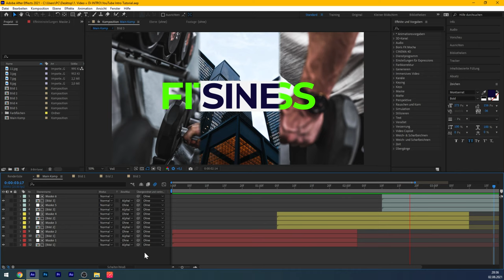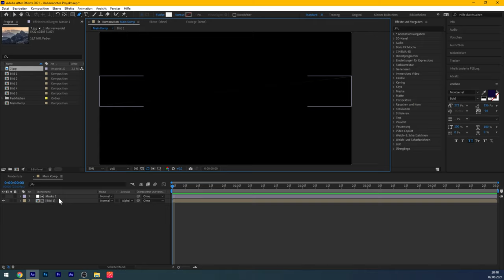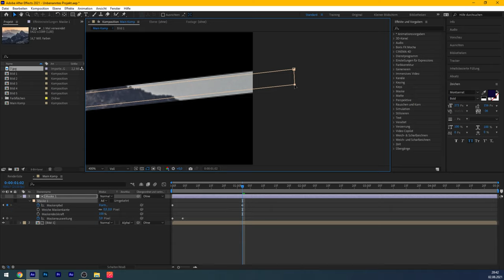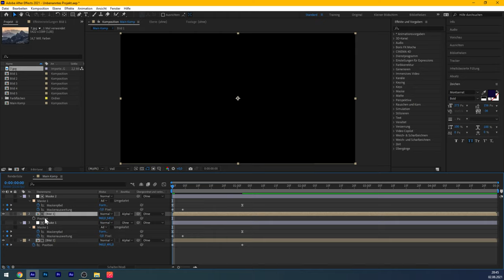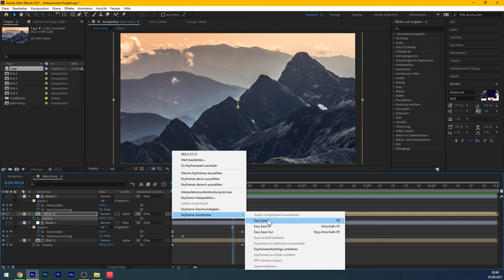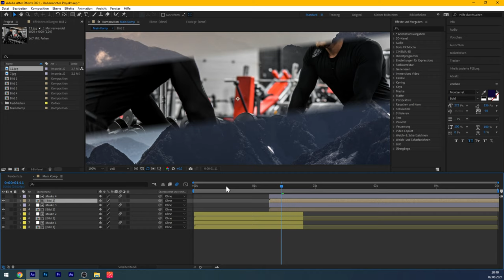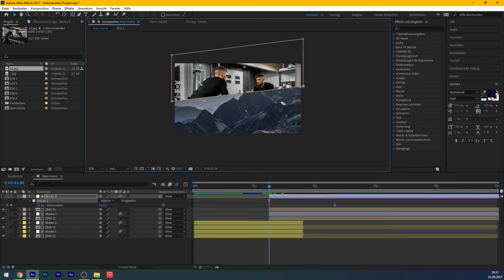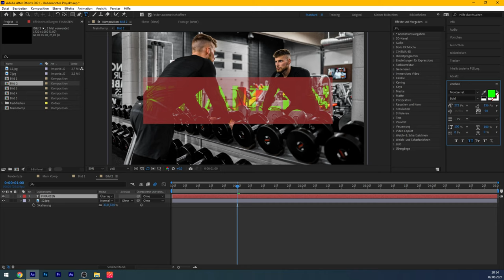YOUTUBE INTRO ERSTELLEN: Professionelles YouTube Intro in After Effects | SCHNELL & EINFACH [2021]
➡️JETZT ÜBER 50 MILLIONEN ELEMENTE (AFTER EFFECTS TEMPLATES, PREMIERE PRO TEMPLATES, STOCK VIDEOS, STOCK BILDER, MUSIK, SFX und vieles mehr!) DOWNLOADEN ⚡

100+ THUMBNAIL DESIGN, 100 YOUTUBE VIDEO IDEEN, UND VIELES MEHR!!! JETZT DOWNLOADEN!!

➡️In diesem YouTube Video geht es darum, dass ich Dir zeige wie Du in After Effects eine EINFACHE Animation bzw. dein eigenes YouTube Intro erstellen kannst.

► Du möchtest Deine EIGENE WEBSITE erstellen?

⚡📢MEIN EQUIPMENT⚡📢:

1. 📸KAMERA - SONY ALPHA 6600📸
Sony Alpha 6600 | APS-C Spiegellose Kamera ( Schneller 0,02s Autofokus, optische 5-Achsen-Bildstabilisierung im Gehäuse, 4K HLG Videoaufnahmen, neigbares Display für Vlogging)

2. KAMERA OBJEKTIV
Sony SELP1650 Standard-Zoom-Objektiv (16-50 mm, F3.5–5.6, OSS, APS-C, geeignet für A6000, A5100, A5000 und Nex Serien, E-Mount) schwarz

3. KAMERA STATIV
GEEKOTO Stativ Kamera Stativ 200cm, Aluminum Reisestativ mit Einbeinstativ und 360° Panorama Kugelkopf, 1/4 Schnellwechselplatte und Stativtasche für Canon Nikon Sony Spiegelreflexkamera bis zu 8kg

4. 🎤MIKROFON🎤
Shure MV7 USB Podcast-Mikrofon für Podcasting, Aufnahmen, Livestreaming und Gaming, integrierter Kopfhörerausgang, dynamisches USB/XLR-Mikrofon mit Vollmetallgehäuse, TeamSpeak zertifiziert - Schwarz

5. 💡LICHTER // SOFTBOXEN💡
ESDDI Softbox Beleuchtungs Set 2X 50x 70 cm Studioleuchten Fotostudio-Leuchten Studio Licht Beleuchtung Fotografie mit 85W Fotolampe Stativ Tragetasche

6. & WEITERES

➡️ Elgato Cam Link 4K 🛒➡️
➡️ SanDisk Extreme Pro 128gb 🛒➡️
➡️ VG-C3EM Dummy-Batterie 🛒➡️
➡️ Konig & Meyer Mikrofon-Tischständer ➡️
➡️ Sony NP-FZ100 Akku 🛒➡️